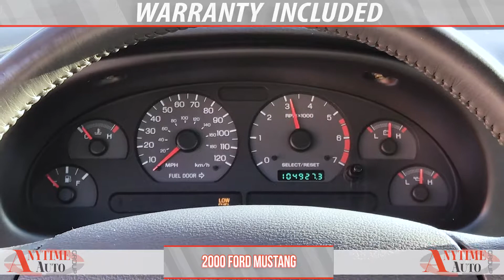2000 Ford Mustang